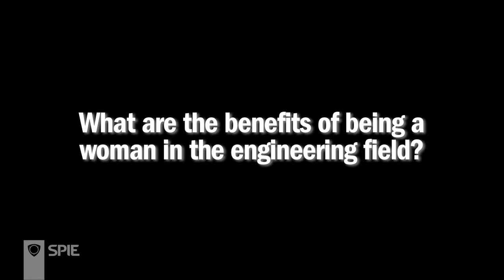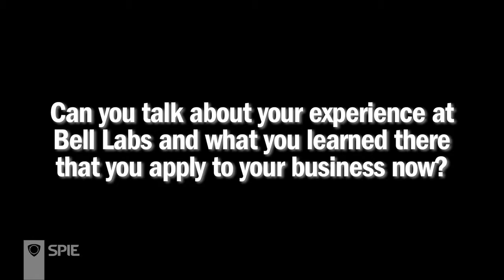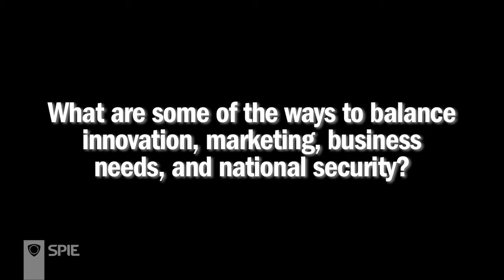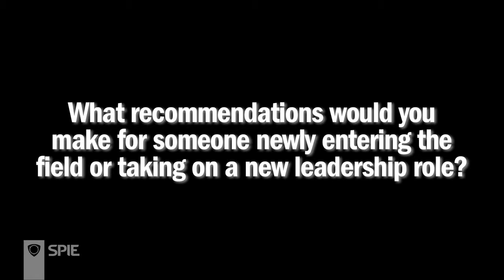Angelique X. Irvin on leadership and innovation in the defense industry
Expertise in building and leading organizations has led to a string of successes and Irvin's status as an accomplished photonics entrepreneur.

Angelique X. Irvin founded Clear Align, LLC (Eagleville, PA) and serves as its Chief Executive Officer and President.

Clear Align designs, prototypes, and manufactures custom imaging, sensing, and fiber-optic systems for defense and aerospace customers. Clear Align's imaging expertise spans the UV, visible, NIR, SWIR, MWIR, and LWIR portions of the spectrum, delivering both narrow- and wide wide-field-of-view systems. The company's fiber-optic and sensing expertise includes optical integration for communications, remote sensing and targeting, as well as for medical applications. Under Irvin's leadership, Clear Align has earned a multitude of growth and technology awards including the Inc. 500™, the Deloitte Technology Fast 500™, and the SBA minority entrepreneur of the year award.

Prior to Clear Align, Angelique founded and built Coviant, a world-class electro-optics manufacturing company serving tier-one customers such as Intel, Unilever, Northrop Grumman and Lockheed Martin.

She was responsible for a new product launch at AT&T Bell Laboratories where she led a team that built out optical assembly facilities and developed new markets for a $500 million product line. She has over 20 years of professional experience, focused on technology-driven businesses. She is a regular speaker and an Entrepreneur in Residence at The Wharton School and teaches others how to build technology companies. Irvin graduated with honors from Alfred University, with a bachelor's degree in Ceramic Engineering and earned an MBA from the Wharton School of Business of the University of Pennsylvania.

Irvin serves on the board of directors of the Electro-Optics Alliance, a collaborative network of US-based industrial, academic, and government organizations. The EOA provides a link between research, development, and the commercialization needed to transfer DoD critical, electro-optics technology successfully to industry.